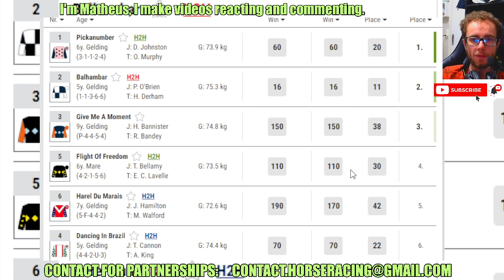Pickanumber wins at Huntingdon Apr, 25 2024 Horse Racing RESULTS Bet